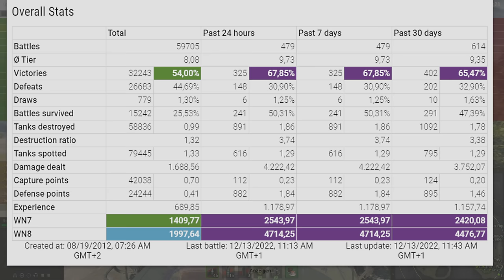Badger: 1 versus 8 - World of Tanks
Badger: Alone versus 8 - World of Tanks
The Badger is a British tier 10 tank destroyer.
The Badger marks the end of its British tank destroyer line.

Battle Stats:
_GreyShift_ [RS]
FV217 Badger
Mountain Pass
Damage: 11441
Frags: 11
Blocked damage: 3260
Assist damage: 804

Medals: 13
Ace Tanker, Bruiser, Hand of God, Duelist, Fire for Effect, Shellproof, Kolobanov's Medal, Pool's Medal, Pascucci's Medal, Steel Wall, Spartan, Top Gun, High Caliber,